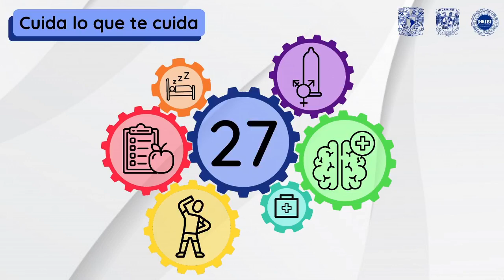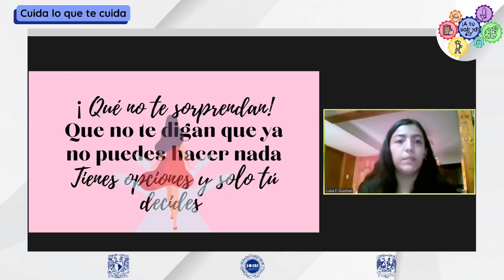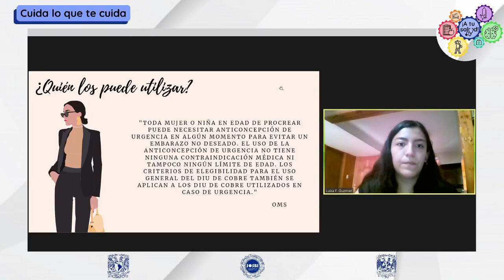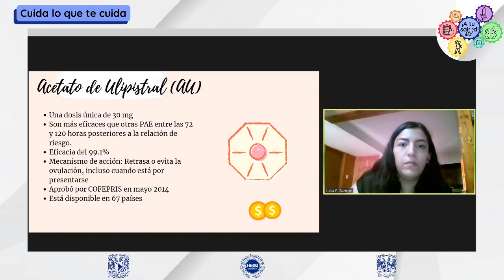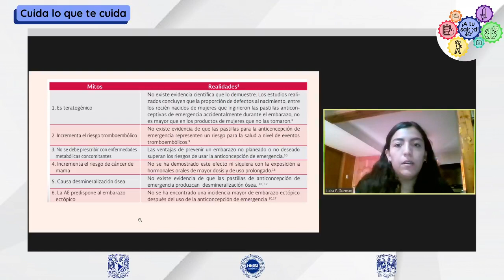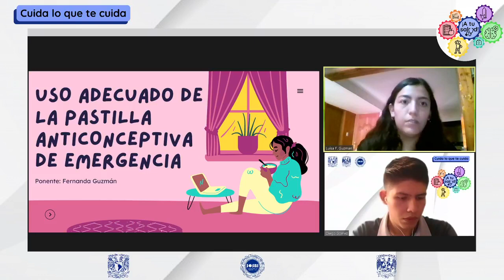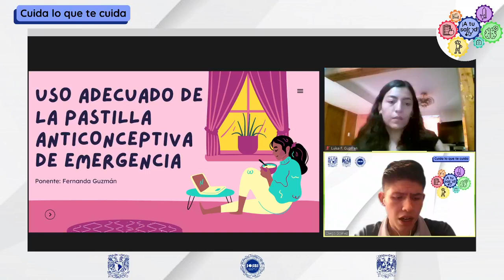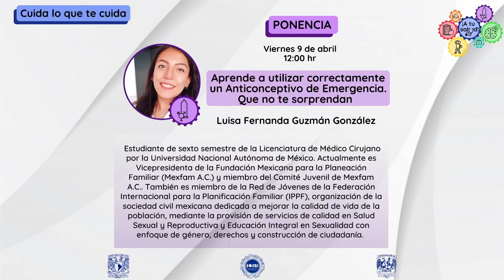Ponencia: "Aprende a utilizar correctamente un anticonceptivo de emergencia. Que no te sorprendan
¡Atención, atención !
Hoy viernes podremos contar con la notable participación de: Luisa Fernanda Guzmán Gonzales, quien nos compartirá un poco de su conocimiento y experiencias. No se lo pierdan y acompáñenos